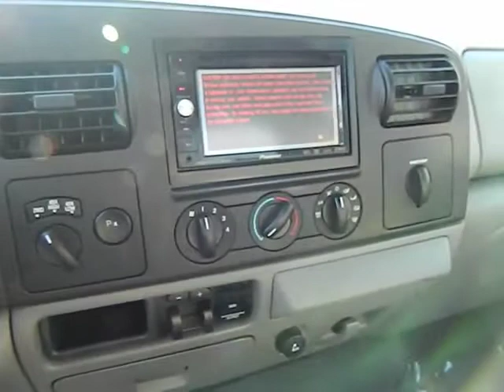2006 Ford F-350 - - San Francisco Daily City Pacifica San Bruno Colma CA C13201A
2006 Ford F-350  - Stock#: C13201A - VIN#: 1FTWW31P26EC31256